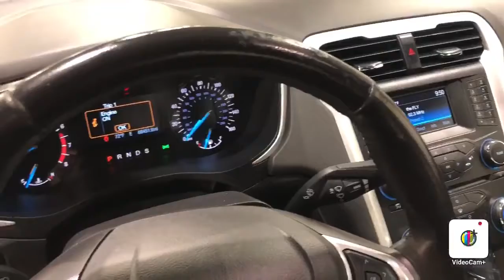2014 Ford Fusion SE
One Owner. Sunroof. Bluetooth Audio. Microsoft SYNC. Life of Ownership Oil/Filter Changes and NYSI. Odometer is 15457 miles below market average! 22/34 City/Highway MPG.

-Vehicle serviced
-Wipers/washers checked
-Brakes checked
-Fluids checked
-Tire condition and pressure checked
-Wiper(s) replaced
-Front brake pads replaced

4.8/5.0 Rated Dealer on Google!

Reviews:
* If you're looking for a sporty sedan, a luxurious touring car, a fuel-efficient family car or just something to impress the neighbors, you'll find it all in the 2014 Ford Fusion. Source: KBB.com
* Fuel-efficient turbocharged engines; sharp handling; composed ride; quiet cabin; advanced technology and safety features; eye-catching style; available all-wheel drive. Source: Edmunds
* The 2014 Ford Fusion has the upscale style and front grille that resemble higher-priced European vehicles, yet with a price tag families will appreciate. The interior has a sleek yet accessible modern look, complemented by shiny angled trim that adds to its edgy feel. Also, the Fusion has been given an assortment of interesting colors, boldly angled front headlights, and exciting new wheel designs. Plus, with engine choices that range from 175 to 240 Horsepower on various models, it has the power to add excitement back into your driving. The Fusion comes in 8 trims: the Base S, SE, S Hybrid, Hybrid SE, Titanium, Hybrid Titanium, Fusion Energi SE, and Fusion Energi Titanium. The Fusion has some notable innovations related to fuel, charging, and related capabilities. One is an Easy Fuel capless system when you fill up at the pump. The other is a lighted ring around the charge port on the Energi Plug-in model. It gets progressively brighter as the car charges until it is at full brightness when the Fusion is fully charged. The Energi can run exclusively on electric power up to 21 miles, and then the gasoline engine is engaged to keep it going. The Hybrid model can drive up to 62 mph on electric power alone, and it also switches between the gas and electric motors. The Base S Model includes Ford's SYNC wireless communication system with voice control, 16-inch wheels, an AM FM CD Radio with Auxiliary input and four speakers, tilt steering wheel, and manual climate control. It comes with a 2.5-Liter, 4-Cylinder, Duratec Engine, with 6-Speed Automatic Transmission that gets an EPA estimated 22 MPG City and 34 MPG Highway. More expensive trims give you features like rear air vents, a rearview camera, Sony Premium Sound System with Satellite Radio, leather seats, and a 2.0-liter turbocharged engine. Plus, look for optional technology like Active Park Assist, Blind-Spot Monitoring, a Navigation System, and the amazing Lane Keeping System. Come drive the 2014 Ford Fusion Today! Source: The Manufacturer Summary
Awards:
* 2014 IIHS Top Safety Pick+   * 2014 KBB.com 10 Best Hybrid Cars Under $30,000   * 2014 KBB.com 10 Best Sedans Under $25,000   * 2014 KBB.com Brand Image